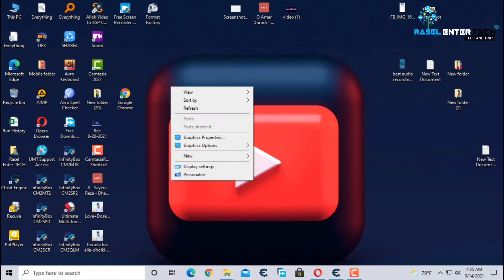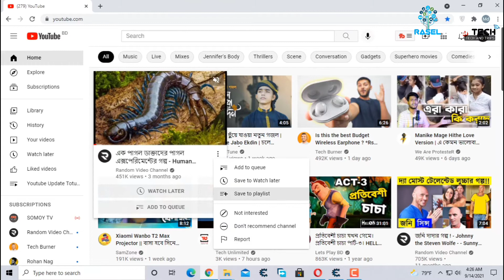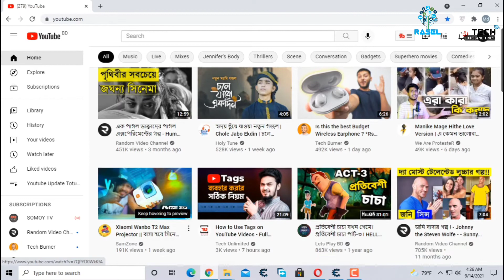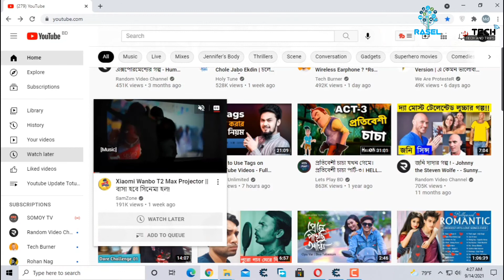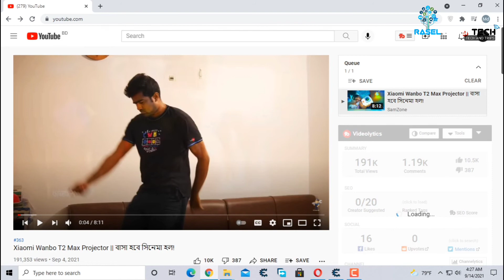youtube latest update features | Youtube Player Sort Open | youtube new update 2021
youtube new update future | Youtube Player Sort Open | youtube new update 2021, youtube latest update features

আর বেইলআইক্নটি বাজিয়ে দিয়ে পাশে থাকুন
ধন্যবাদ।
And visit Channel

Thanks